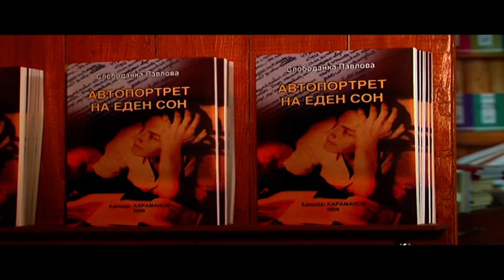Export 23 emisija-prv del